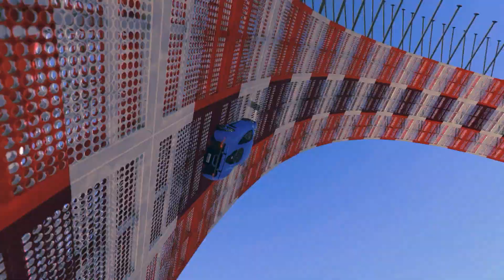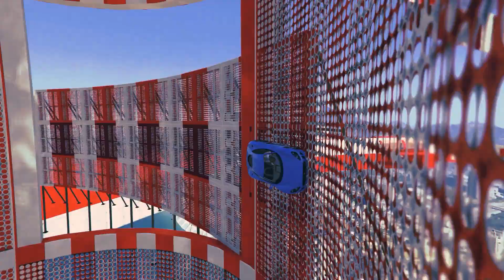{XB1} [FG]#17Red-White (xXdennisyoloXx)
Музыка из видео - Phantom Sage - Our Lives Past (feat. Emily Stiles) [XimerTracks]
ОПИСАНИЕ - Skill Test XA-21 []At The End Off The Race You Transform To A Cargobob So You Can Help Out Each Other[] SUBSCRIBE to my YouTube channel nice4ka, copied from xb1!